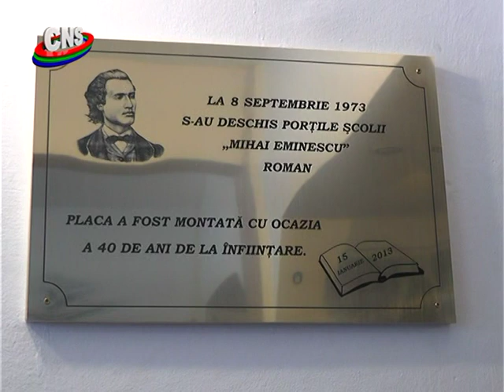Sarbatoare la Scoala Mihai Eminescu